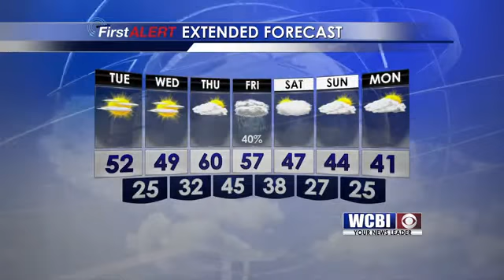Morning Weather Update 1-12-16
Meteorologist Isaac Williams brings the latest weather updates for this week.